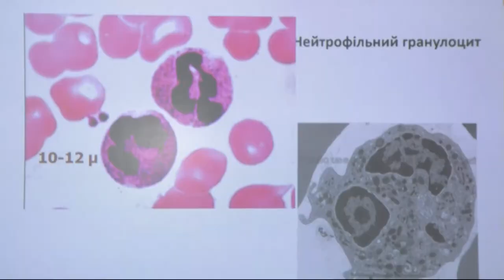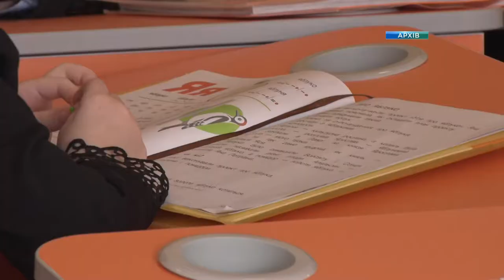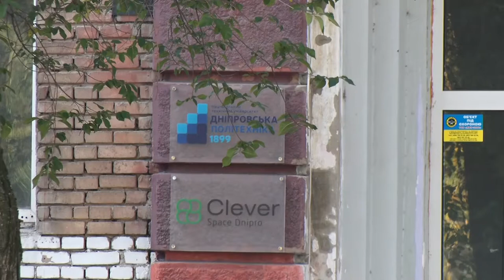Міністерка освіти та науки України на Дніпропетровщині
Міністерка освіти та науки України на Дніпропетровщині. Сьогодні Ганна Новосад проїхала навчальними закладами області. Охопила всі напрямки освіти: дошкІльну і профтехосвіту та інклюзію. Гана Новосад рАзом із головою Дніпропетровської облдержадміністрації вийшли на спільний пресбрифінг. Розповіли про реформування галузі освіти в Україні та в нашому регіоні.